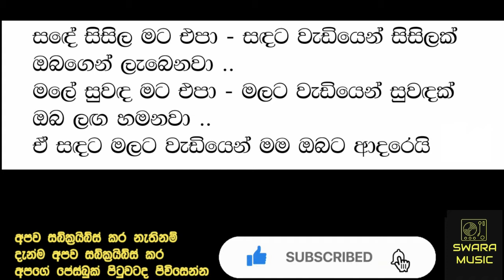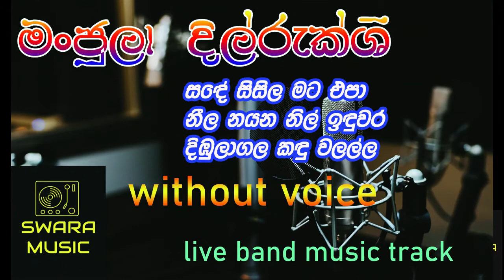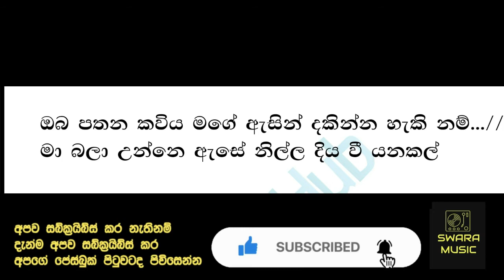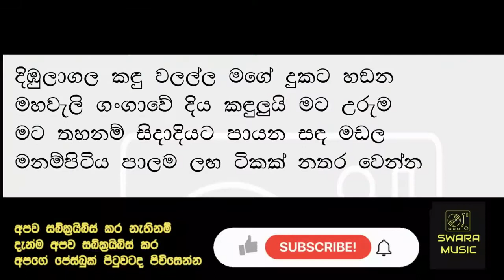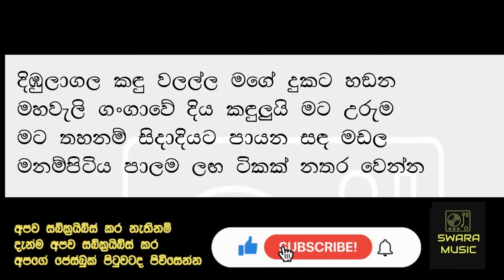manjula dilrukshi karoke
WITHOUT VOICE
sade sisila mata epa
neela nayana nil induwara
dhibulagala kadu walalla

live musical show song track